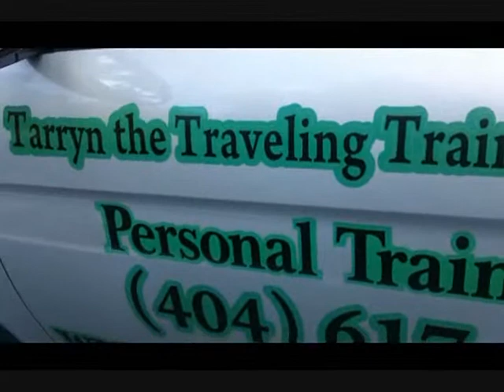GoTarryn! Personal Training Video Blog (07/11/2014)